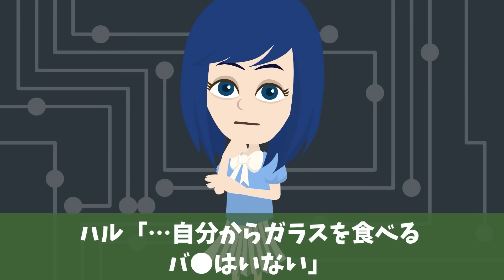小４の娘が夕食を食べるとなぜか吐いて気絶した。緊急搬送されると医者「口の中がボロボロです」→帰宅し料理を見ると中から大量のガラスが…【スカッとする話】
小４の娘が夕食を食べると突然、なぜか吐いて気絶し…

※この動画はスカッとする話をお届けする目的の動画であり、物議を醸す問題の描写や説明に焦点を当てたコンテンツではございません

高評価やコメントをいただけるとすごく嬉しいです！

▼BGM・使用素材
PeriTune 様
ユーフルカ 様

※当チャンネルのコンテンツについて、権利者の許可なく複製、転用等する事は法律で禁止されています。